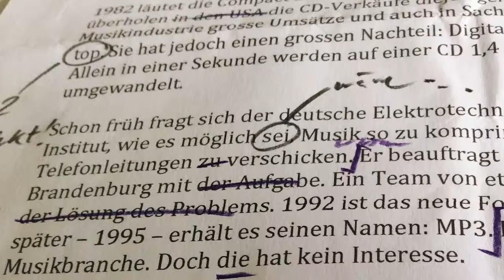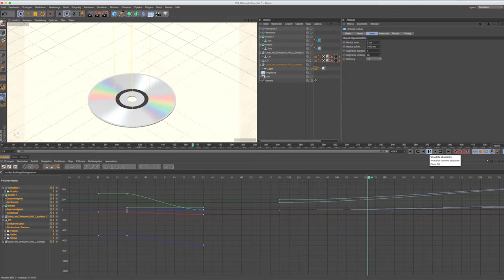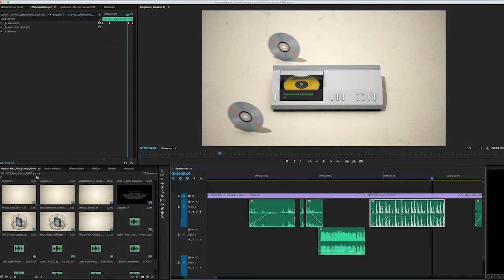Making of "MP3 - Eine Erfindung verändert die Musikwelt" von Daniel Röttele